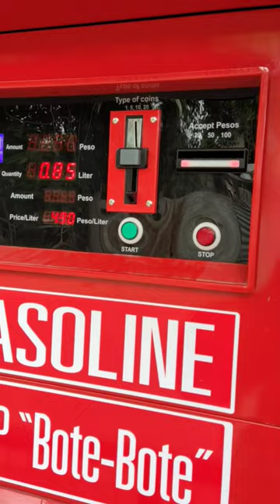Fuel Vending Machine